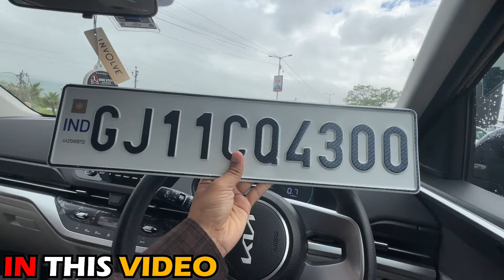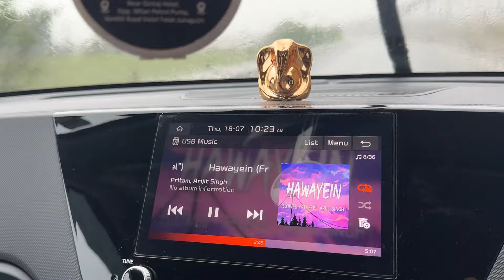Junagadh Ma Full Varshad | Bhavnath | Girnar | Disu&PiyuVlogs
રામ રામ અને જય શ્રી કૃષ્ણ🙏🏻 બધા મિત્રો ને.
આપડે  દેશી જીવનશૈલીના વિડિયો, ફરવાના વિડિયો અને  ગુજરાતી વ્લોગ જેવા અનેક વિડિયો બનાવી એ છીએ, બાકી વિડિયો માં તમને ખબર તો પડી જ જશે.

આવા ને આવા વિડિયો કે વલોગ જોવા હોય તો આપડી આ ચેનલ ને સબસ્ક્રાઈબ કરી દેજો.

અને જો તમારી પાસે કોઈ પણ સલાહ સૂચન હોય તો અમને જણાવી સકો છો.

બાકી અમારી સાથે વાત કરવા માટે અમને instagram અને Facebook માં ફોલો કરી લ્યો.
instagram I'd Piyush.solanki.16 નીચે લિન્ક આપેલી છે હમણાજ ફોલો કરો 👇🏻👇🏻👇🏻👇🏻👇🏻

😊Happy To See You Guys In My Description Box.

& 😊Love You Guys For Always Supporting My Content & Hoping You Are Liking Our Vlogs Aswell. So Please Drop Your Valuable Comments In Comment box.

Thank You So much Lovlies😊

Thank You  Family & love you all.😊